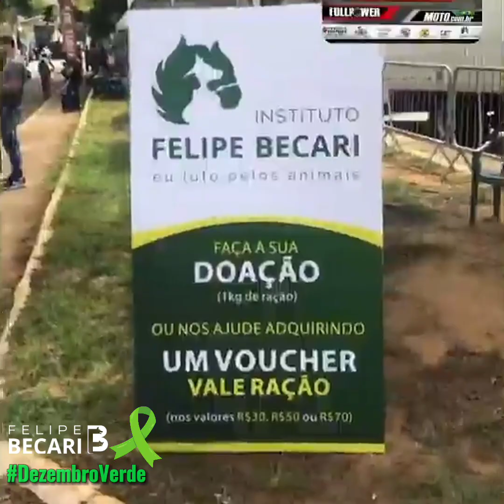RESUMO FINAL DE SEMANA!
Final de semana com resgate, evento e aniversário onde fui o tema!

Assistam!